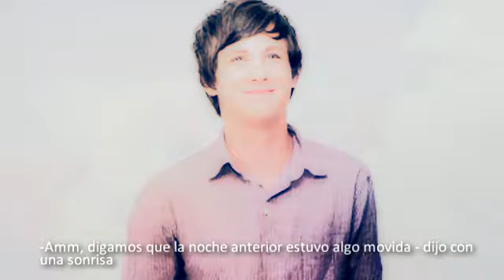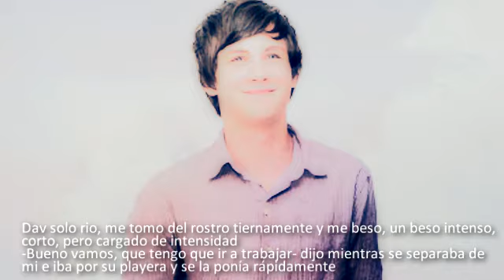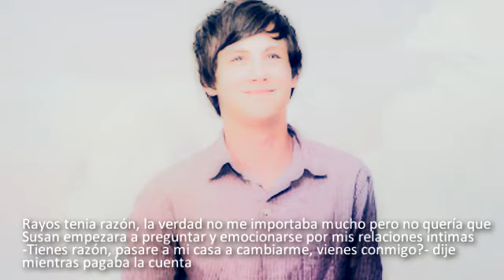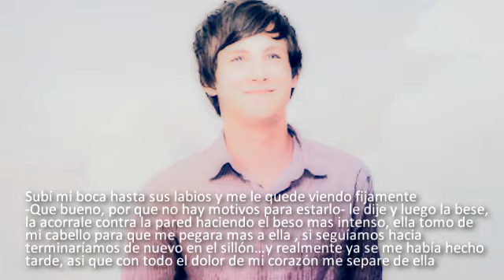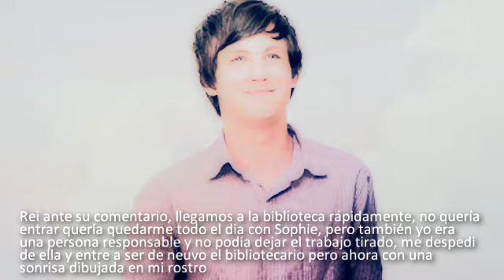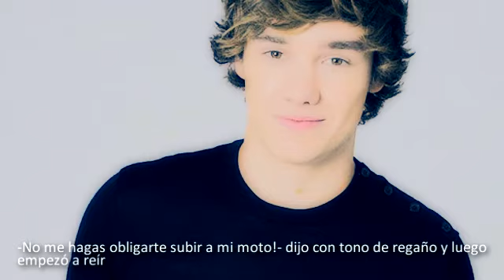El Dejavu de Mi Vida ► Capitulo 8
holis, este capitulo es taan romantico (: hahah espero les guste!